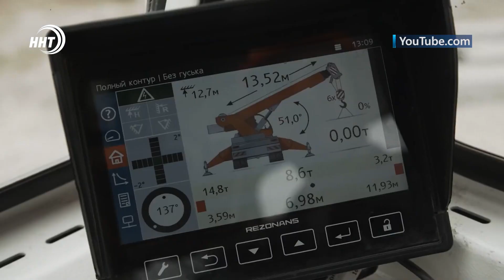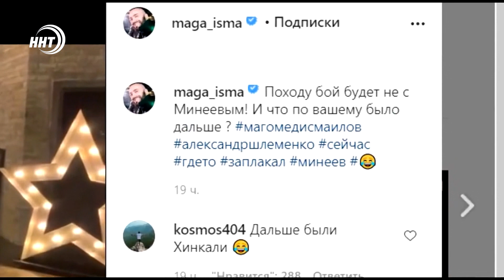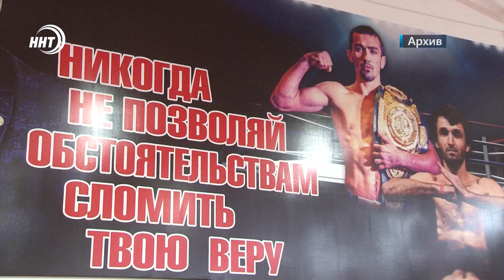Путин поможет Дагестану. Дагестанские новости за 08.01.2022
1. Беспрецедентные меры поддержки! Путин дал ряд поручений по обеспечению газом и светом жителей Дагестана.

2. Прощай, оружие. Правительство республики готово платить населению за добровольную сдачу огнестрельного. О ценах на автоматы и винтовки расскажем через несколько минут.

 3. Лысый хищник снова в деле. Магомед Исмаилов проведет бой с Александром Шлеменко. Подробности в спортивном обзоре выпуска.